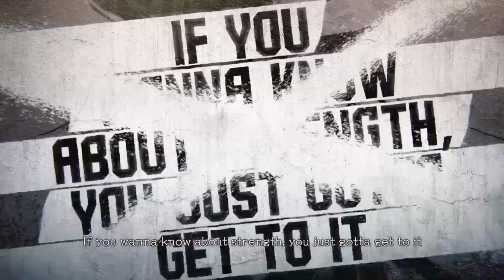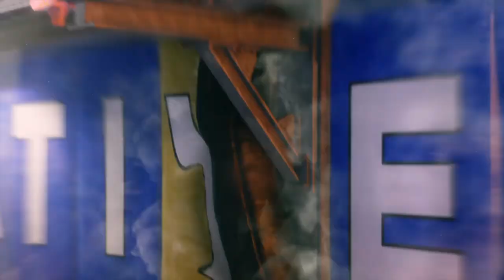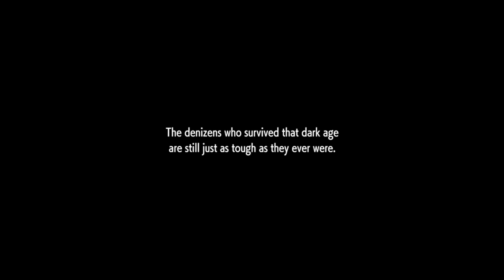Street Fighter 6 World Tour Gameplay